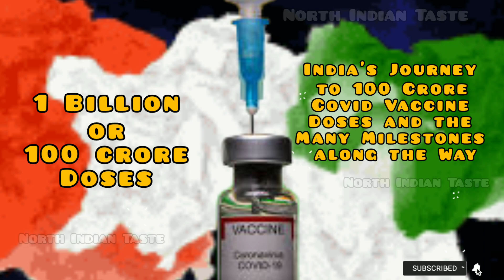100 crore Vaccination Status | 1 Billion Vaccination Milestones Status | Vaccination Century Status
100 crore Vaccination Status | 1 Billion Vaccination Milestones Status | India Covid 19 Vaccination Status

India has crossed the landmark of vaccinating 100 crore individuals. As per the health ministry data, an average of about 38.43 lakh jabs have been delivered daily over the past week or so.
India has become the second country after China to reach the 100-crore milestone. But the basic difference between the two nations is accessibility to related data. China claims to have vaccinated over 2.23 billion individuals. It even claimed last month of fully vaccinating over 100 crore people but there is no open-source data accessible to validate it. China even asserts that it has produced more than half of the world’s Covid vaccines so far.